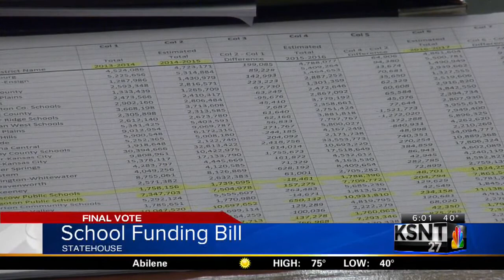Kansas House preparing for close vote on GOP schools plan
Kansas House members expect a close final vote on a plan from top Republican lawmakers for overhauling how the state distributes more than $4 billion in aid to its public schools.